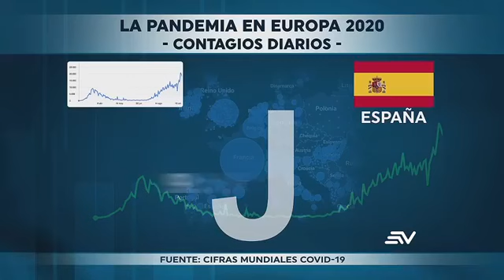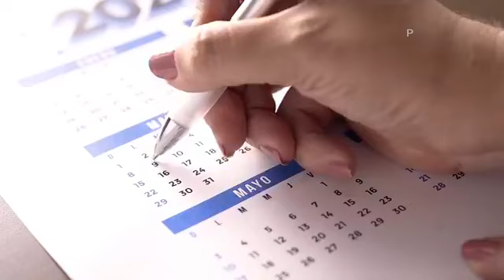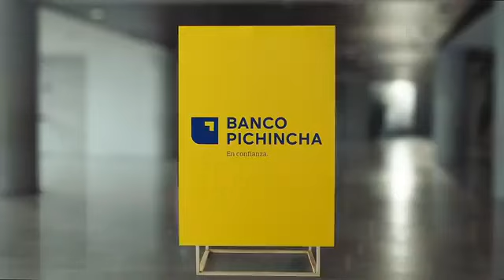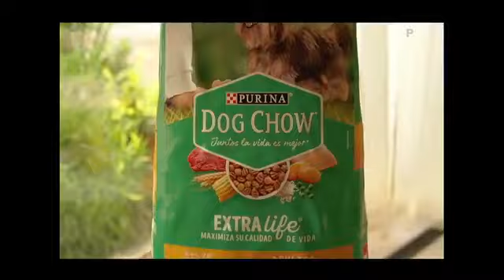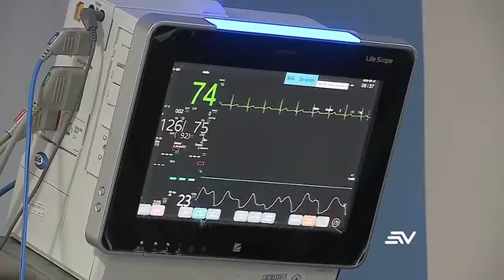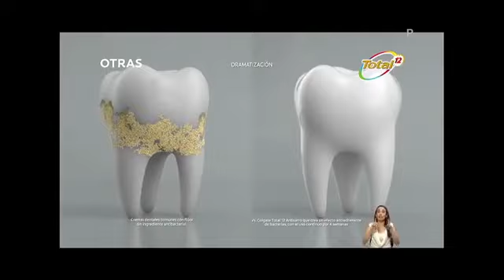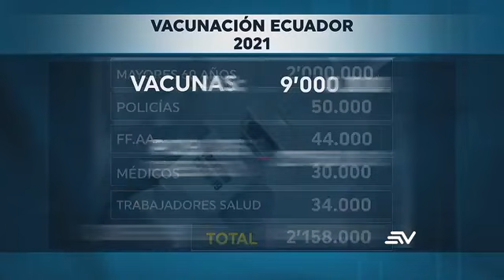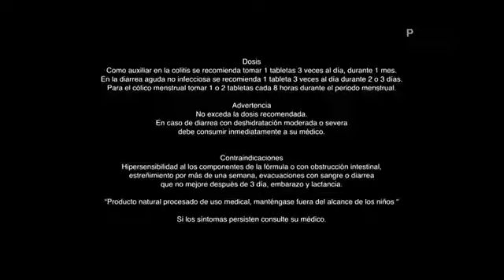MSPEnMedios | Dr. Juan Carlos Zevallos, ministro de salud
Tema: Acceso a la vacuna COVID19 en Ecuador

Video: @Ecuavisa